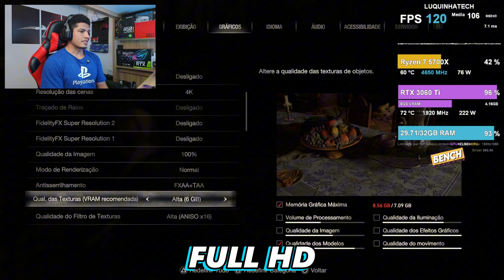RESIDENT EVIL 4 REMAKE - PRESET OTIMIZADO NA RTX 3060 TI + RYZEN 7 5700X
00:00 INTRO
00:43 PRESET OTIMIZADO
02:06 FULL HD
07:51 QUAD HD